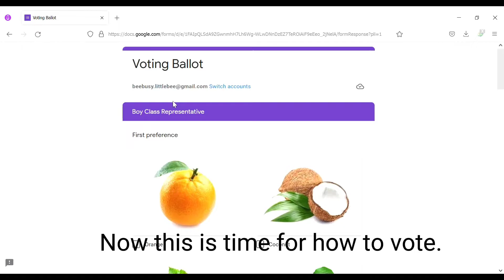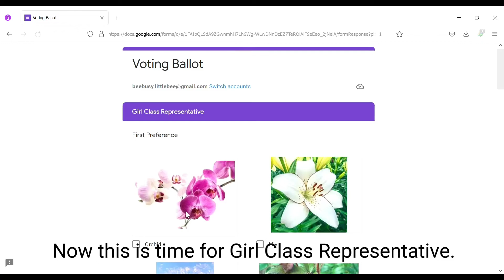How to give vote?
Preferential Voting System for Class Representatives